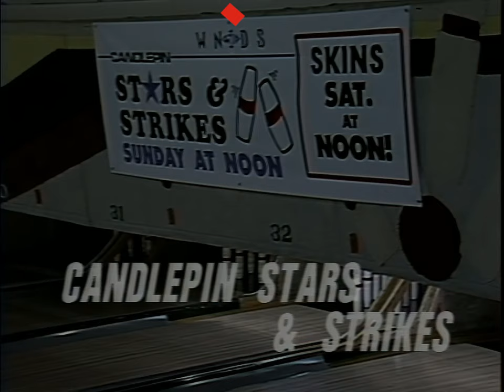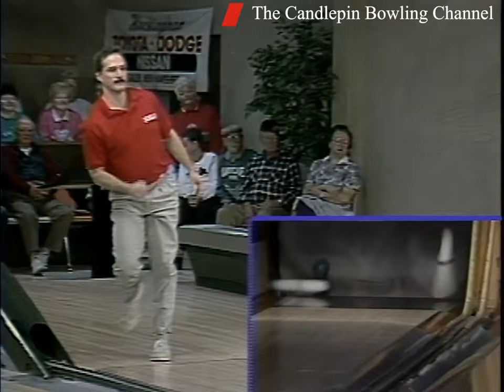Stars & Strikes S11-E14 Guy Pichette vs Bill Kaufold (HD) 4x3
This episode is featuring Guy Pichette the number 5 place seed playing against Bill Kaufold the number 3 place seed. This show originally first aired over TV on 1/8/1995. Watch a new show each Sunday afternoon on You Tube at 12 PM featuring a new Stars & Strikes Premiere.